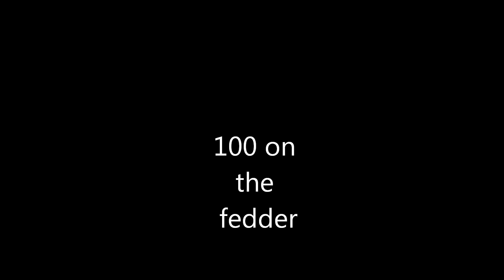nice bow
nice bow hunt bear